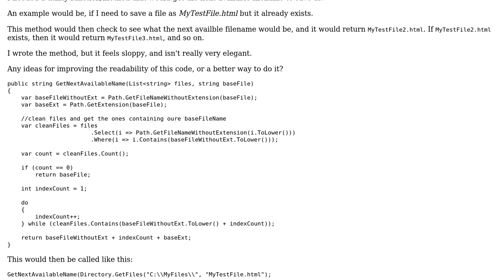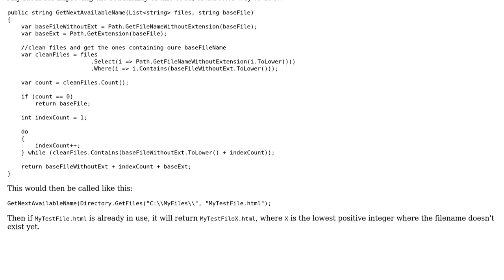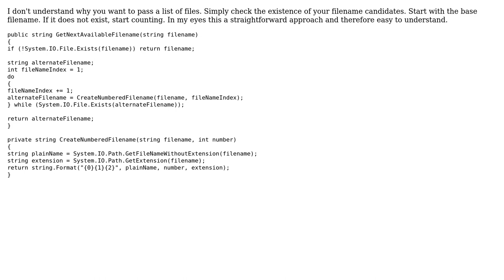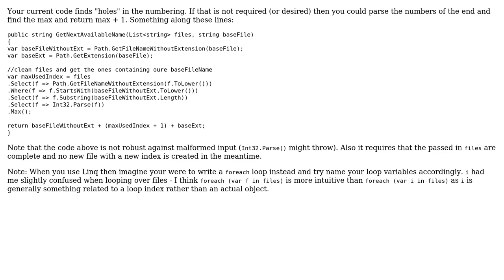Code Review: Method to get next available filename (2 Solutions!!)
Code Review: Method to get next available filename

With thanks & praise to God, and with thanks to the many people who have made this project possible! | Content (except music & images) licensed under CC BY-SA | Music | Images & others | With thanks to user Malachi user Kyle user Jamal user ChrisWue user alzaimar and the Stack Exchange Network Trademarks are property of their respective owners. You are responsible for your own actions.